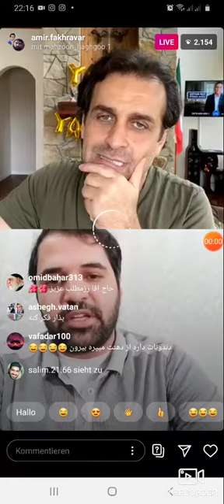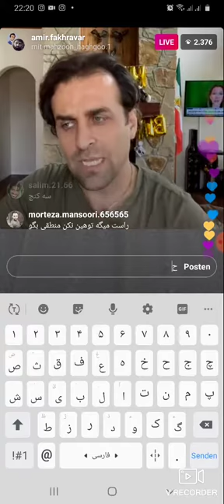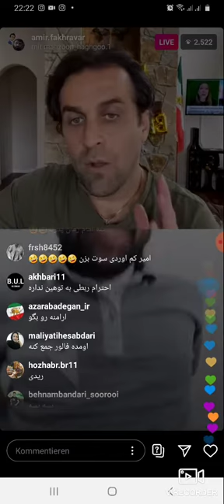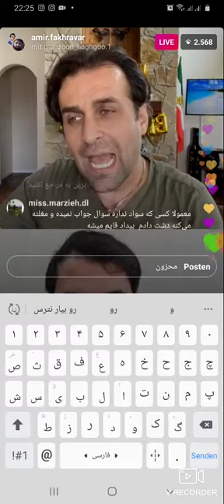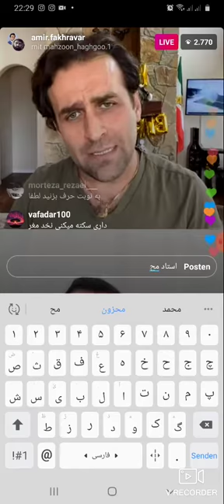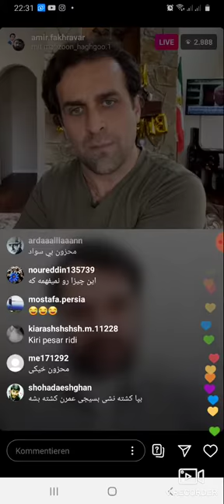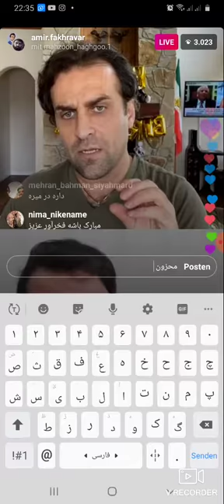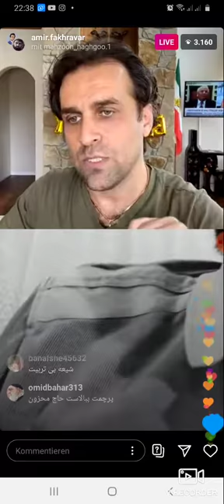علی محزون به خاک و خون کشید فخرآور منافق رو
این اولین دست گرمی علی محزون با امیر عباس فخرآور  مزدور امریکا